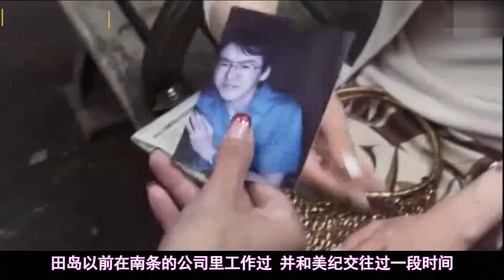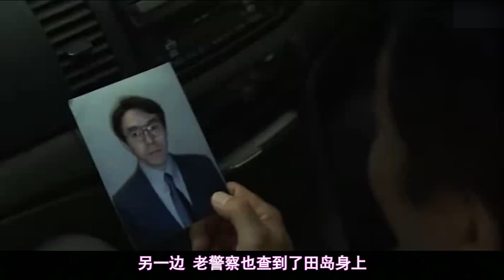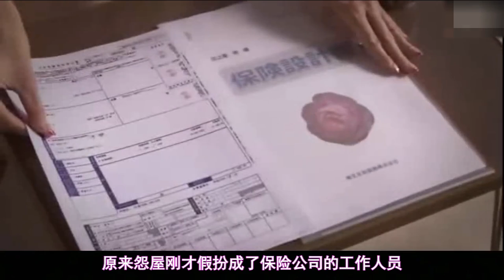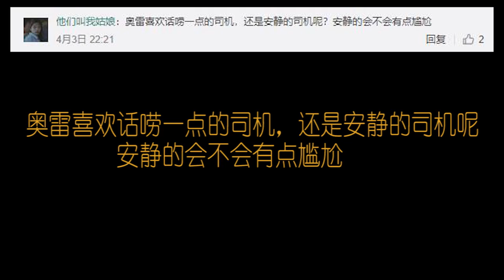【补档】女子嫁入豪门后伙同奸夫谋害丈夫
本视频为2018年4月补档。